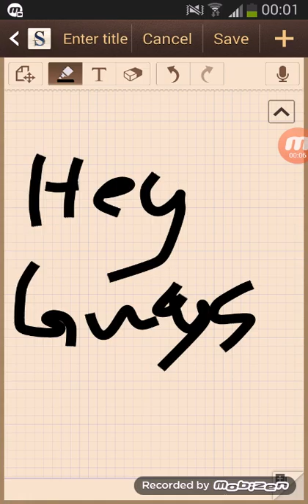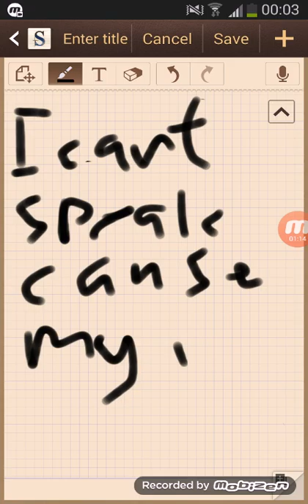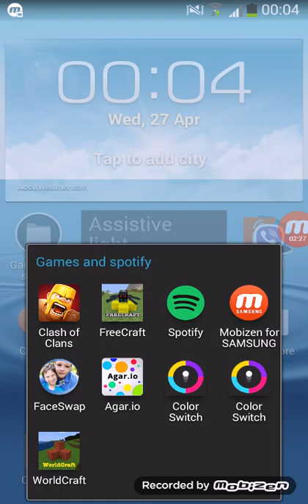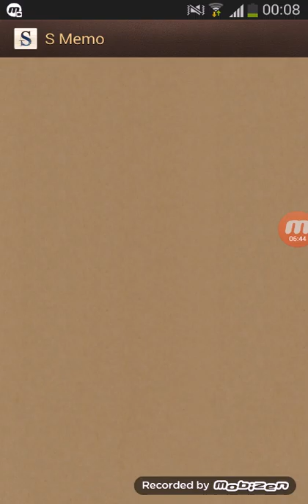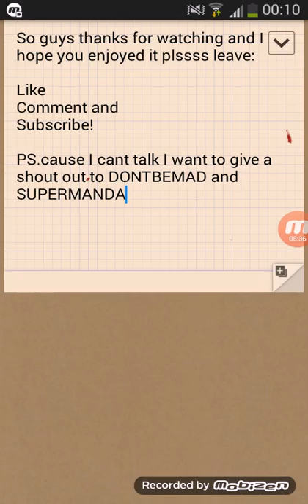AGAR.IO episode 1 its lagging a little bit sorry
Hey guys today I recorded abour AGAR.IO sorry if its so lagging a little bit sorry if im not talking cause my family is sleeping and its not yet day its night.
SO GUYS DONT FORGET TO

PS. Im giving a shout out to supermanda and dontbemad..